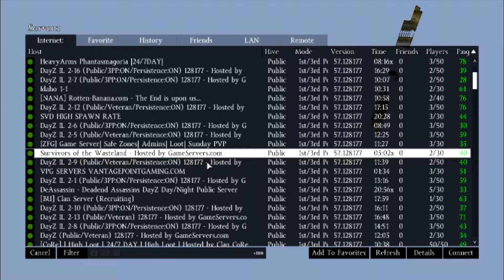DayZ (Standalone) Part 5 | FINALLY MAKING PROGRESS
In Part 5 of the DayZ Standalone Gameplay, Carbon and I decide to actually do something in the game for once!